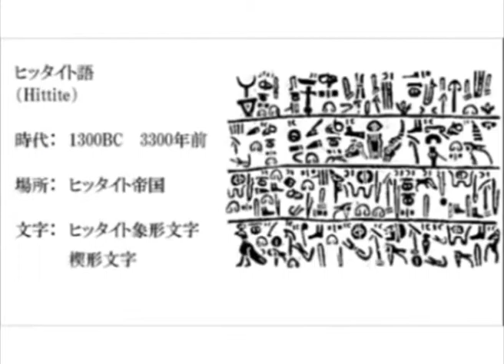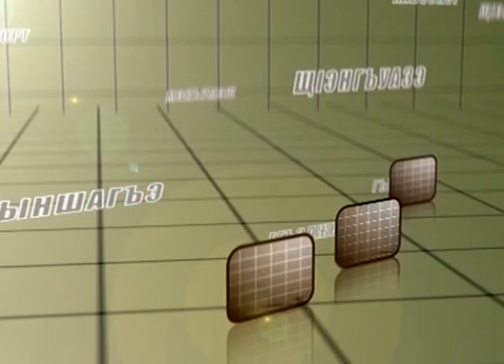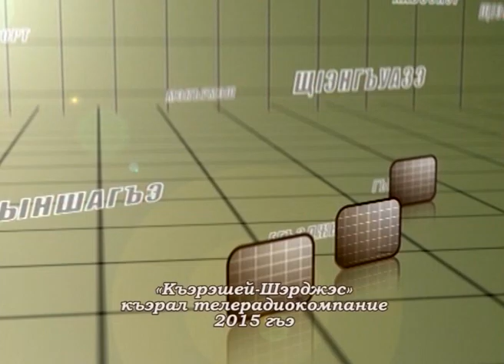ТВ встречи (на черкесском языке)